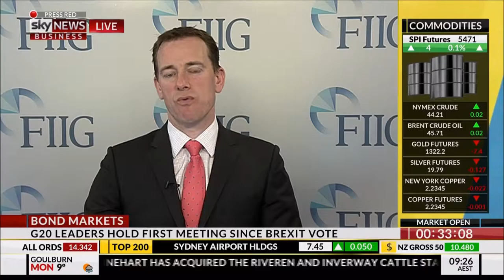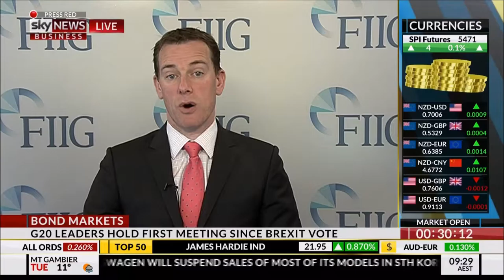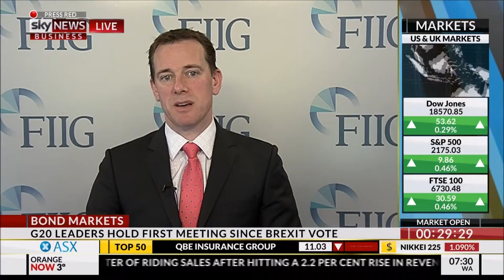FIIG Securities' Mark Bayley on Sky 25/07/16